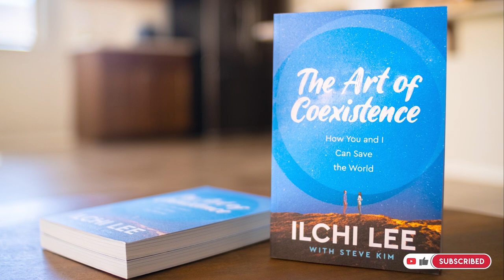Discover the Potential for Coexistence Inside Yourself [Eng Captions] | Ilchi Lee Talks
At an Art of Coexistence Festival hosted by Body & Brain Yoga and Tai Chi centers in Kaneohe, Hawai'i, Ilchi Lee gave a short talk on discovering our value. He also communicated energy without words with his wooden flute playing. This was the one of the only Art of Coexistence festivals at which Ilchi Lee spoke. Experience it and the highlights of the festival in this video.

Art of Coexistence Festivals are taking place all around the United States. Contact a Body & Brain Yoga and Tai Chi center near you for more information.

Check out Ilchi Lee's latest book at The100YearGolfer.com.

Pre-order Ilchi Lee's ""The Art of Coexistence,"" written with Steve Kim